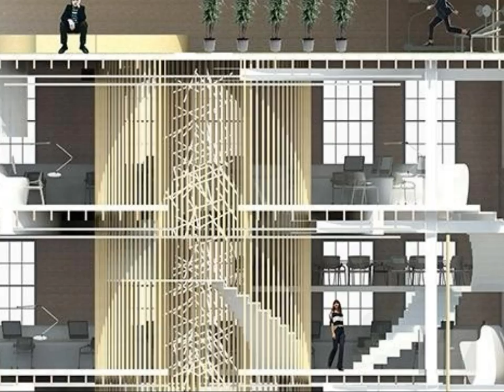The Most Amazing Interior Design & Decorations Ideas For Your Home!!